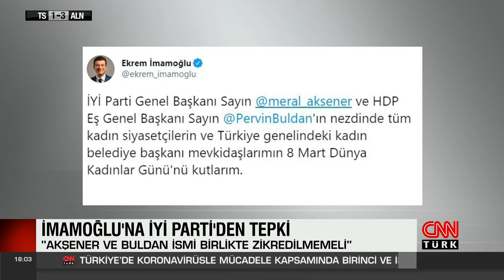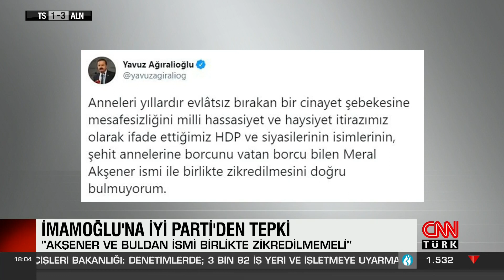Yavuz Ağıralioğlu: "Akşener ve Buldan isimleri birlikte zikredilmemeli"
İYİ Parti Genel Başkanı Meral Akşener, İstanbul Büyükşehir Belediye (İBB) Başkanı Ekrem İmamoğlu'nun, Twitter'da kendisi ile birlikte HDP Eş Genel Başkanı Pervin Buldan'ı etiketleyerek yaptığı 8 Mart Dünya Kadınlar Günü paylaşımıyla ilgili, "Sayın İmamoğlu'nun attığı tweeti bizim arkadaşlarımızın büyük bir çoğunluğu beğenmedi. Fikirlerini ortaya koydular. Dolayısıyla ben de saygı duyuyorum" dedi.